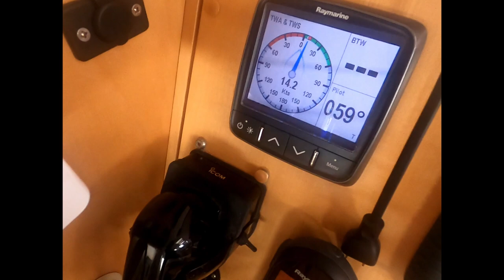The best snorkeling made with turtles!!! Teen Boat Life (Caves, Turtles, Kiteboarding, Snorkeling)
In today's adventure, we go snorkeling to some hidden caves on a hill in the paradise of the Bahamas. We also encounter beautiful turtles where we were lucky to be able to get close and have an amazing experience.